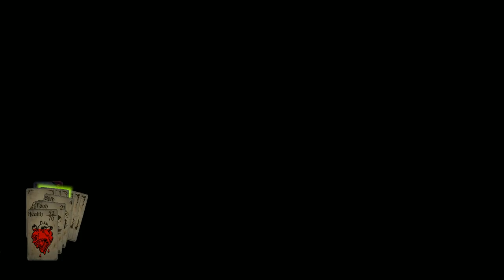Hand of Fate Morris Let's Play... Jack of Plague Strikes back! #12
In this Let's Play video of Hand of Fate we try to take on the The Queen of Scales but get struck down defending the druids by the Jack of Plague!!